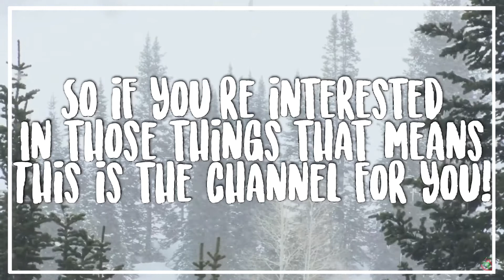WELCOME TO MY CHANNEL!!!🌨 | editing daisy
!REQUEST FOR VIDEOS ARE OPEN!

💭DAYS I WILL BE POSTING! (between)
Friday
Saturday
Sunday

🌨BONUS INFORMATION!
Songs:
whole video:

Editing programs: iMovie, Superimpose (paid), Phonto Cute Cut Pro (paid but can be free)

Pic Collage: XxParidisexX
We❤️It: @daisyday541

Comment '🌨' of 'emoji' if your reading this!🖤